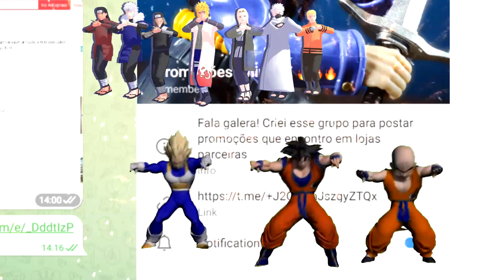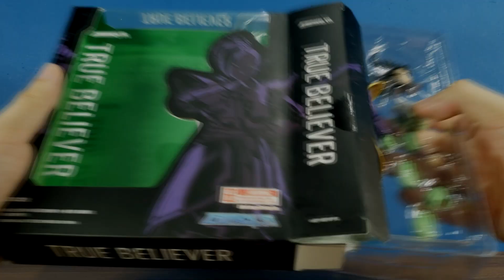As Melhores Figuras Piratas de Dragon Ball da S.H.Figuarts JÁ FEITAS (Parte 1)